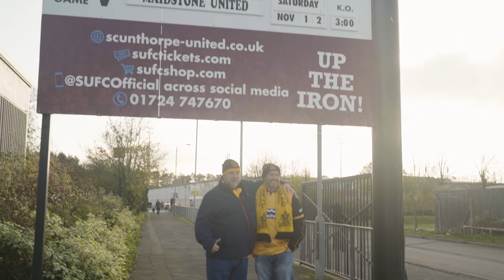📺 Matchday rewind: Iron v Maidstone United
An in-depth look back at Scunthorpe United's National League home game against Maidstone United.

Video courtesy of Patrick Axe, Axholme Media Productions.